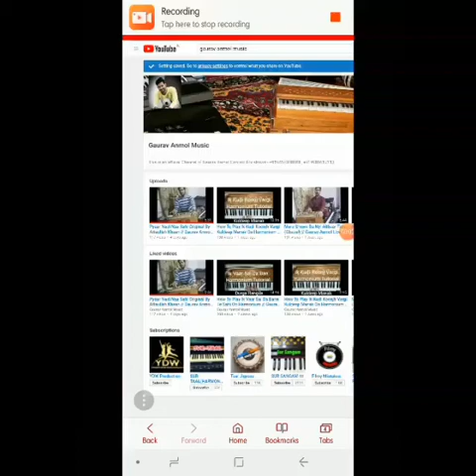How To Play Sdaa Hu Apne Pyar Ki By Humera On Harmonium // Gaurav Anmol Music // Tutorial // 2019